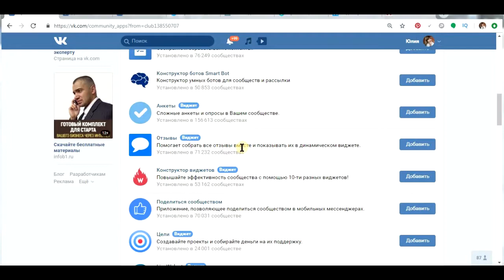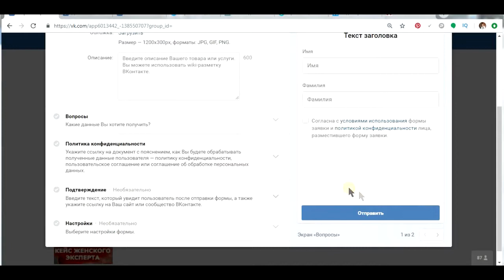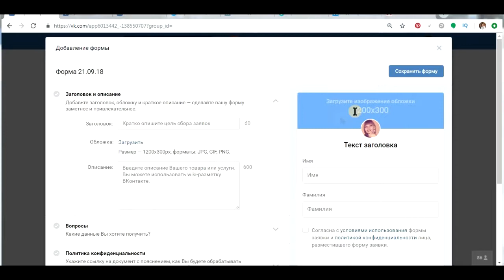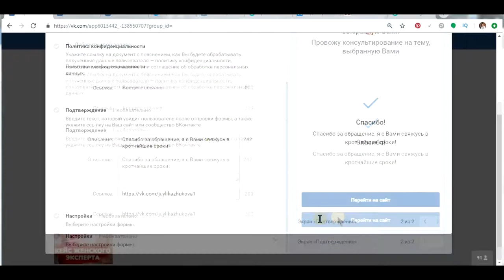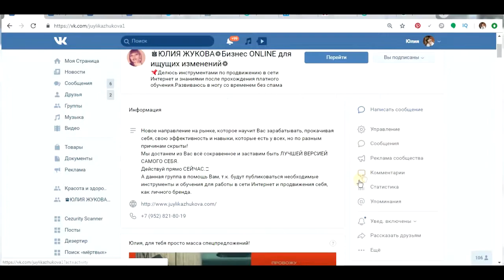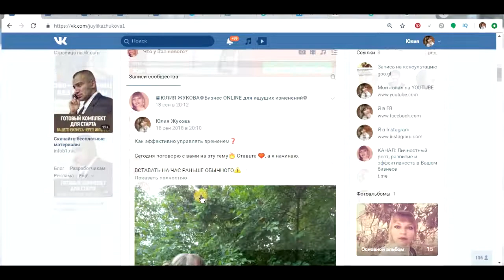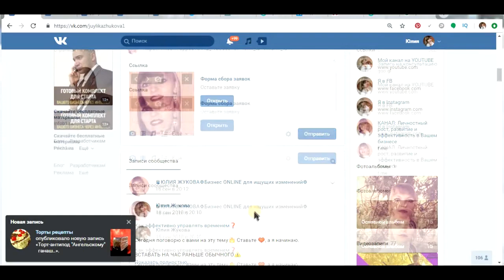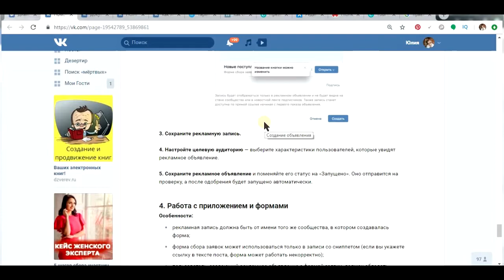Виджет для группы ВК. Форма сбора заявок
Очень полезная штука для Вашего сообщества.
Смотрите видео, и поймёте о чем я говорю на примере🎯

Делайте вместе со мной и пользуйтесь😊

! SKYPE: Juylikaa

- 15 секретов заработка в сети Интернет,
- уникальность, как УТП,
- воронка рекрутирования,
- формула рекрутинга,
- точка отсчёта,
- 74 темы для Ваших постов,
- 21 тема для stories,
- 33 сервиса для работы online,
- 15 способов создания себя в сети Интернет